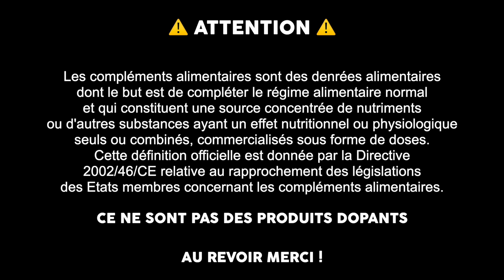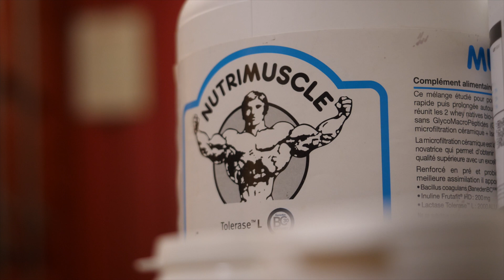💊 LES COMPLÉMENTS ALIMENTAIRES ‼️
🤘🏾 YO LES FORCEURS ‼️

Voici mes 5 Critères pour choisir des compléments alimentaires, ces conseils sont valables aussi pour la musculation.

LE FORCING NE SERA JAMAIS FINI 🤘🏾